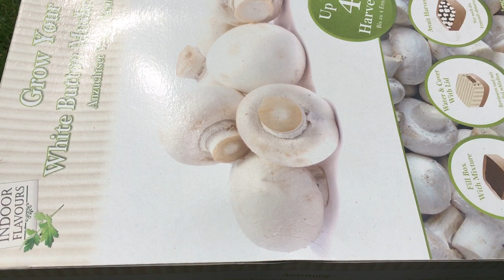LIVE UPDATE: How to grow oyster mushrooms at home on cardboard